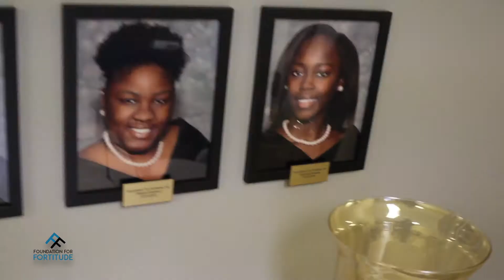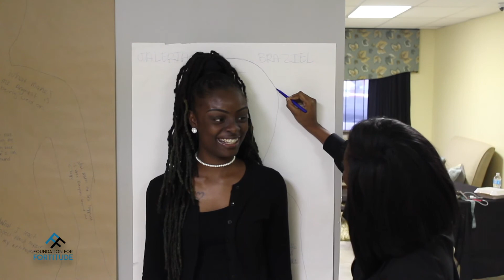Foundation For Fortitude 2017 Video - "The Successful Woman"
Foundation For Fortitude is a non-profit organization that provides mentoring, financial assistance, educational workshops, and empowering life skils through an innovative 1 year program for collegiate young African-American ladies enrolled at Edward Waters College in Jacksonville, FL.  In this video the Founder Sherry Blue, Program Director Yvonne Mitchell, along with the fabulous young ladies within the 2017 program discuss how the Foundation For Fortitude is making a difference and empowering them to pursue achieving their highest goals...with absolutely no limits!